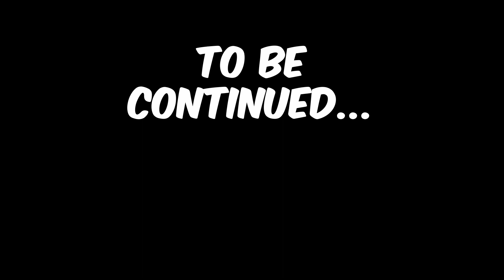Modded with fun! | Lethal Company E2 with peeps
Lethal Company w/ mods is both a blessing and a curse, but it is mostly a curse.

Peeps Included with this Video:
Wikinipidi
Reo
Phantom

Edited by the one and only @Kiana.Da.Editor.3701

Scuffed or dormant livestreams over on Twitch!

HAVE A GOOD VIBES!